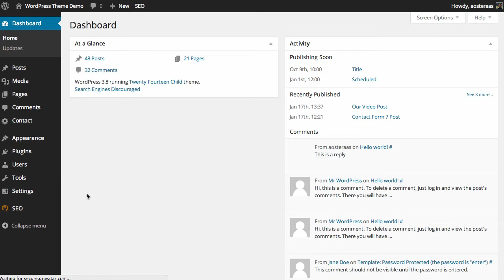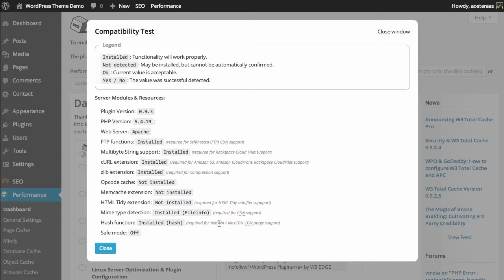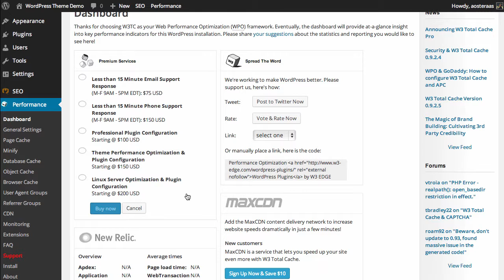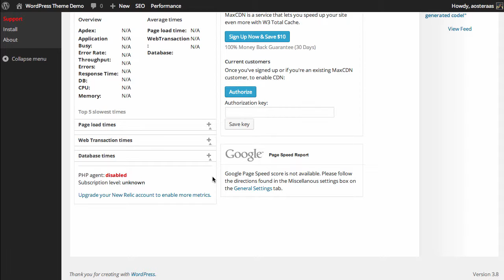W3 Total Cache Installation & Dashboard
In this tutorial we're going to show you how to install W3 Total Cache and run though the initial configuration.